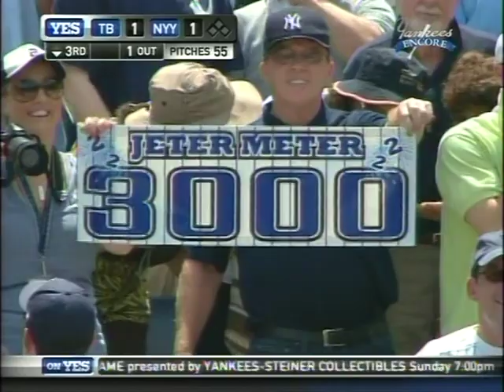Derek Jeter 3000th Hit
Happy 10th Anniversary! 07/09/2011